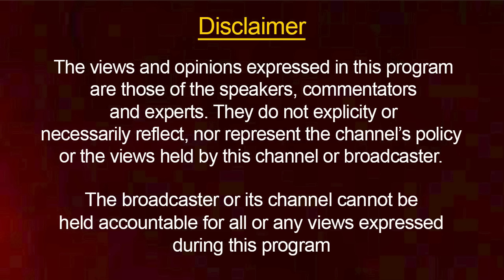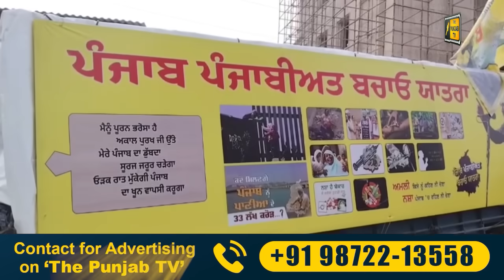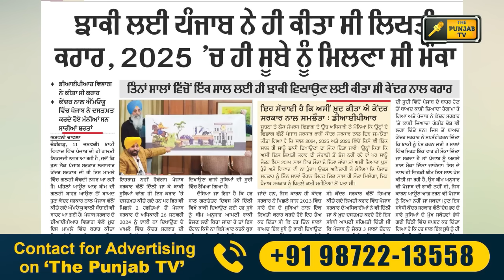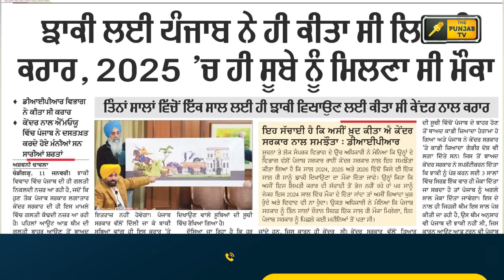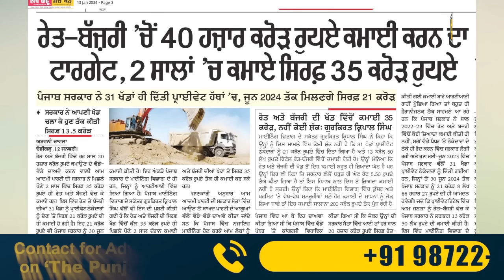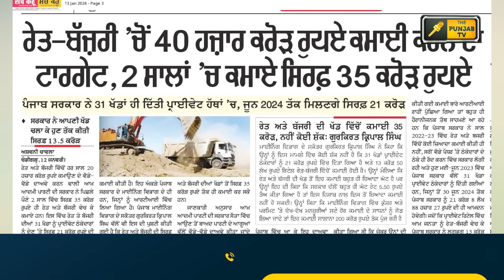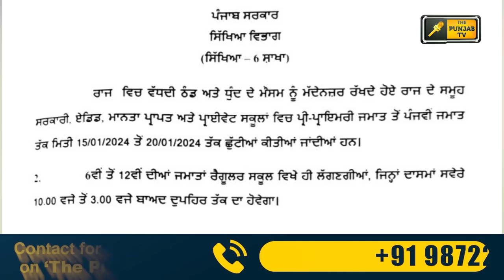14-1-24 ਪੰਜਾਬੀ ਖ਼ਬਰਾਂ | Today Punjabi News | Punjabi Prime Time | Bhagwant Mann | Judge Singh Chahal